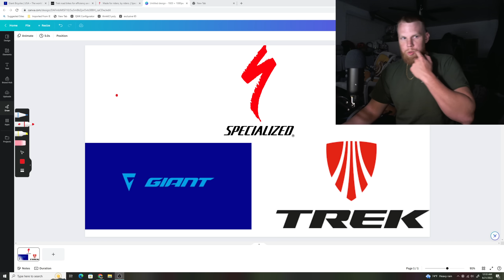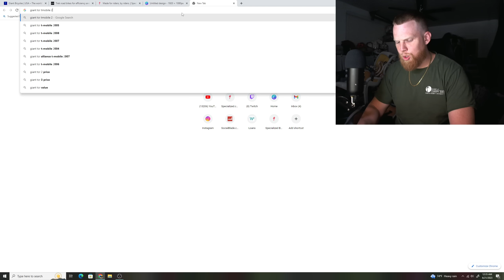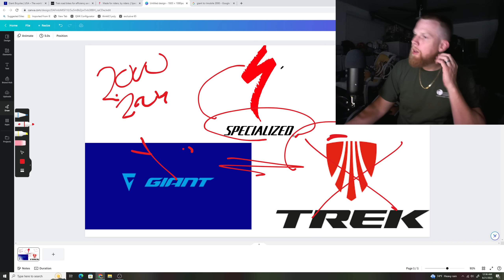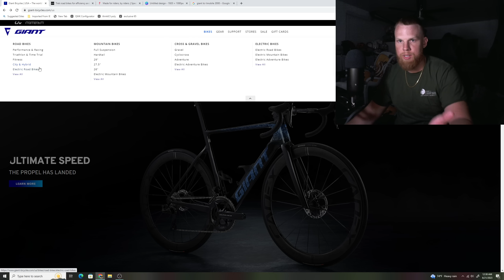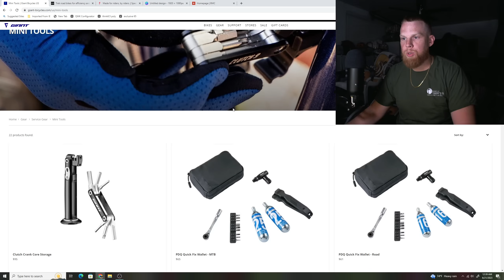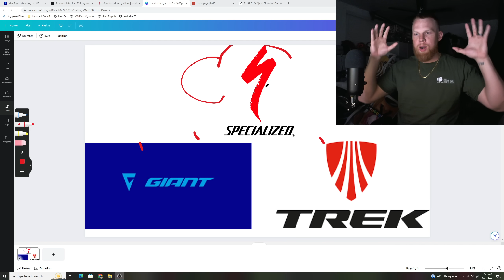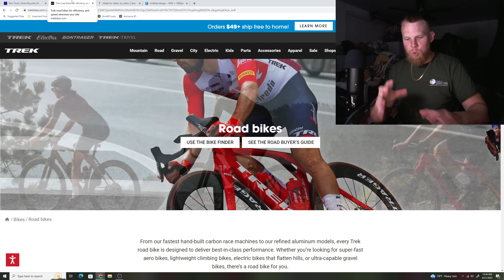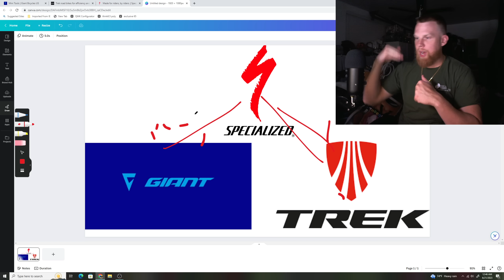WHY YOU DONT SEE THESE MAJOR BIKE BRANDS IN A SAME RETAIL BIKE STORE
CERAMIC OSPW FOR ONLY $250!! AND CERAMIC BOTTOM BRACKET FOR $160

GCperformanceyt.com